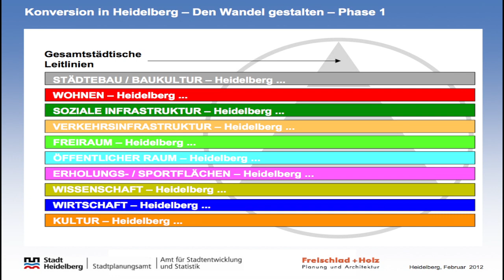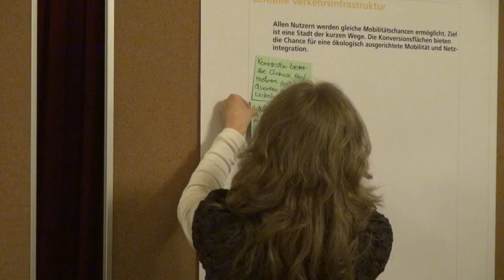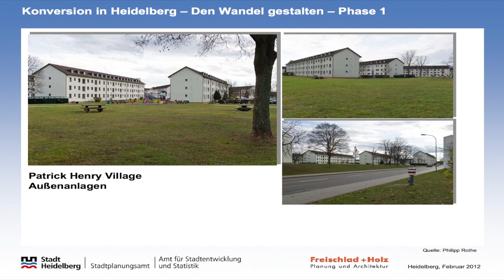Drittes Bürgerforum Leitlinien Konversion am 28. Februar 2012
Konversion in Heidelberg: Bürgerforum am 28. Februar zu Leitlinien für die Entwicklung der US-Flächen